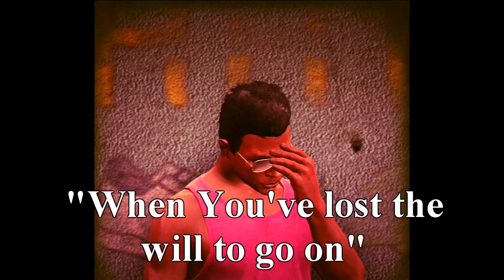GTA5 Funny Moments ( Stunt Montage, Black Lady Gaga, Tumblr people )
oh look, i'm copying both vanoss and speedy.